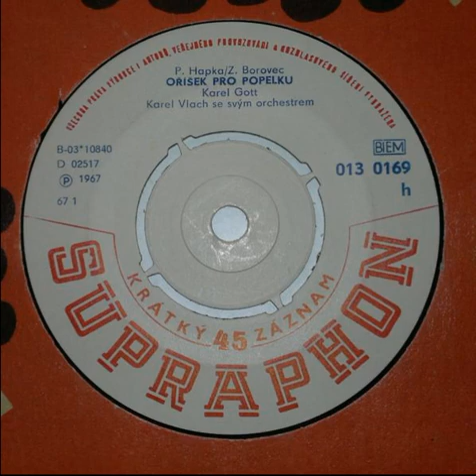Karel Gott - Oříšek pro Popelku (1967)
Hudba: Petr Hapka
Text: Zdeněk Borovec
Sbor Lubomíra Pánka
Karel Vlach se svým orchestrem